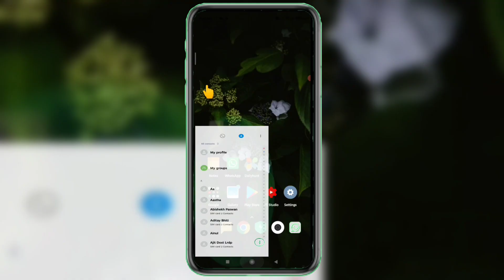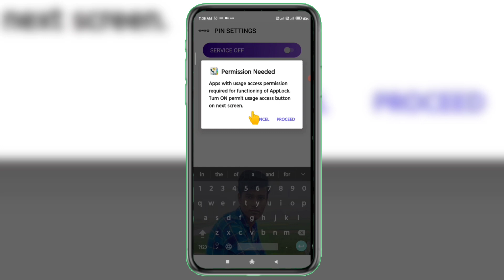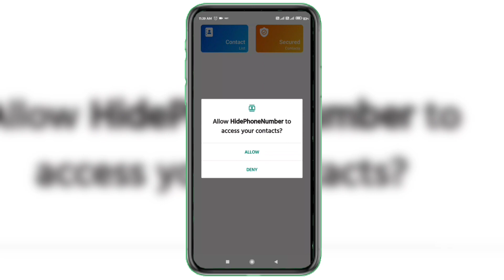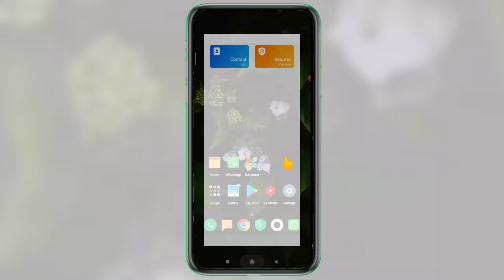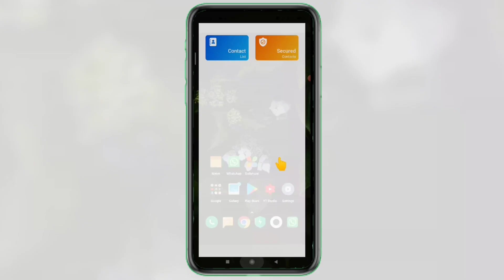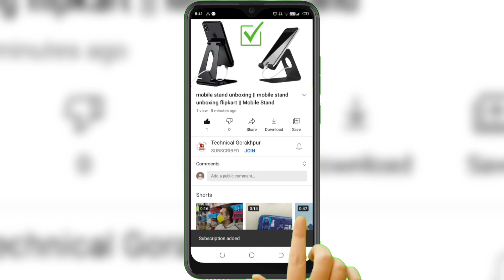kisi ka bhi number hide kaise kare ? how to hide contact number in mobile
Hello friend is video me mai batane wala hu
kisi ka bhi number hide kaise kare

1.  number hide kaise kare
2. phone number hide kaise kare
4. contact hide kaise kare
5. mobile number hide kaise kare
6. mobile me number hide kaise kare
7. mobile me phone number hide kaise kare
8. phone number kaise chupaye
9. mobile number kaise chupaye
12. contect number hide settings
14. how to hide phone number in mobile
15. how to hide mobile number